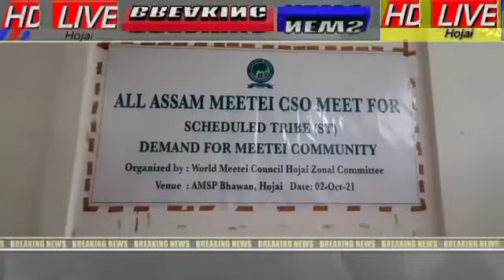মণিপুৰী মিতৈ সম্প্ৰদায়ক ST Caste ৰ বনোৱাৰ দাবীত All Assam Meetei CSO ৰ সভা অনুষ্ঠিত ৷৷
আজি হোজাইত 'অসম  মণিপুৰী সাহিত্য পৰিষদ ' ভৱনত মণিপুৰী মিতৈ সম্প্ৰদায়ক ST Caste ৰ বনোৱাৰ দাবীত All Assam Meetei CSO ৰ এখন সভা অনুষ্ঠিত হয় ।। মণিপুৰী মিতৈ সম্প্ৰদায়ৰ সংস্কৃতিক সুৰক্ষা প্ৰদান কৰাৰ উদ্দেশ্যে মিতৈ সম্প্ৰদায়ক ST Caste বনোৱাৰ দাবীত এই সভা অনুষ্ঠিত কৰা হৈছে বুলি জানিব দিয়ে । এই সভাত WMC Assam State Unit ৰ সভাপতি নবকিশোৰ য়ুমনাম, WMC ৰ অধ্যক্ষ হৈগ্রুজম নৱশ্যাম, WMC CEC ৰ উপ অধ্যক্ষ ডঃ এন চান্দ সিংহ, আৰু WMC হোজাই Zonal committee ৰ সভাপতি ছেনজম ছমৰজীত উপস্থিত থাকে ।

■ HD Live Bureau